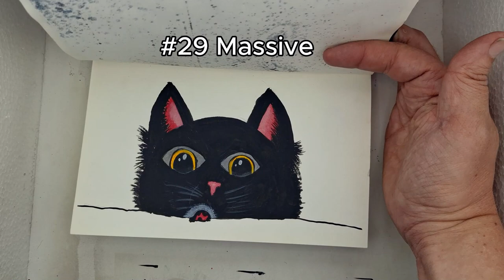Inktober 2023 is done, So what am I planning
I'm an Visual artist that likes to show you what I can do and always interested in seeing other peoples art. I'm always up for a challenge so open for suggestions. This video discusses plans ahead, What I'm planning with this channel.